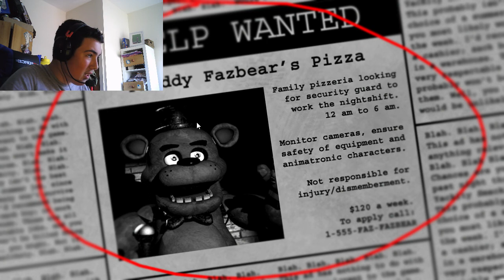I GOT SO FAR! | Five Nights at Freddy's (#1)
Hey guys, and welcome to FIVE NIGHTS AT FREDDY'S! In this video I got to night 4 without dying, which is the best I've ever done! CAN WE GET TO 50 LIKES?!